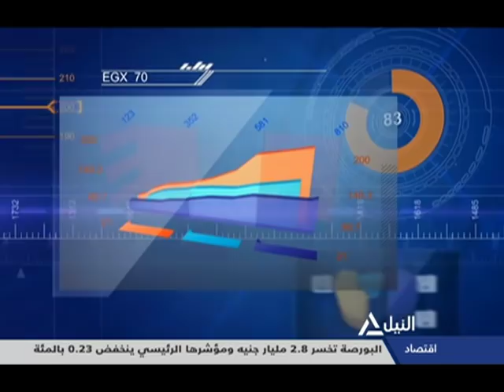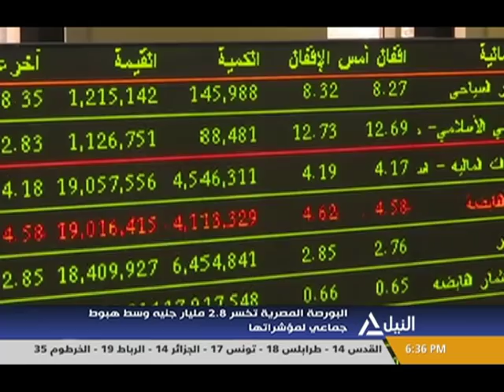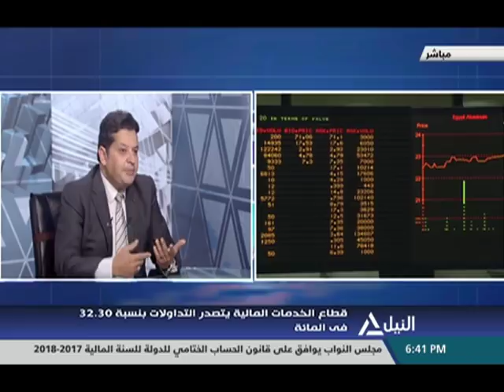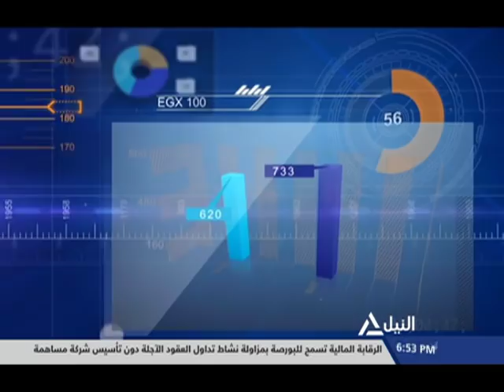مؤشر النيل 26-3-2019 - وائل النحاس - خبير أسواق المال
وائل النحاس - خبير أسواق المال